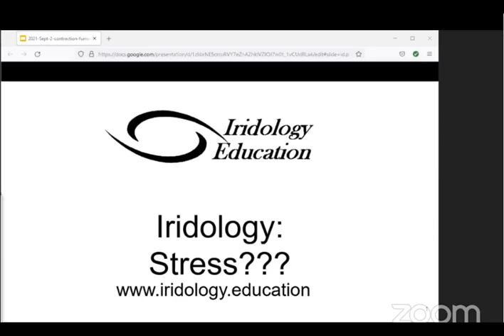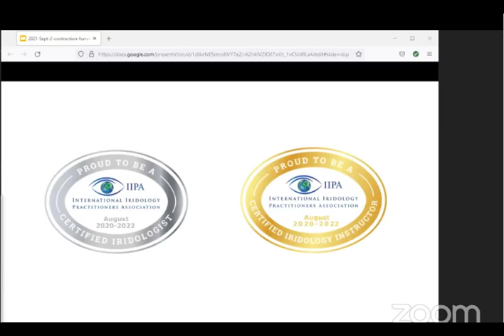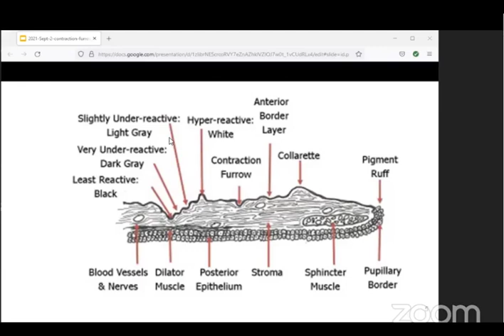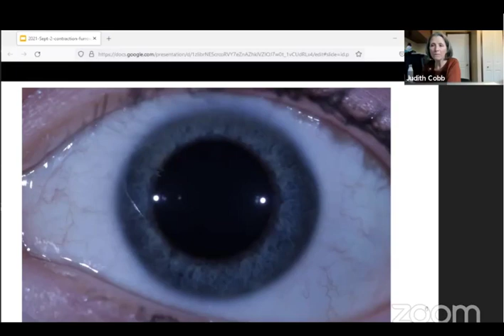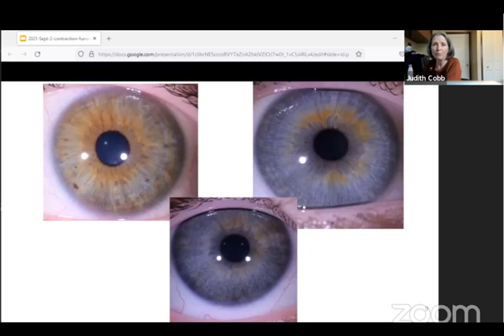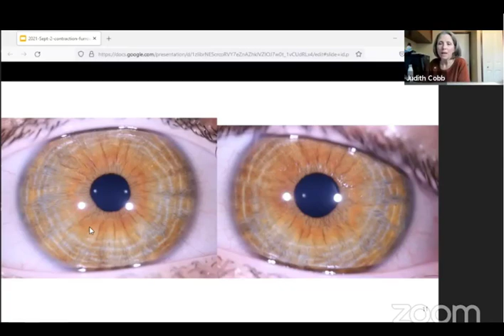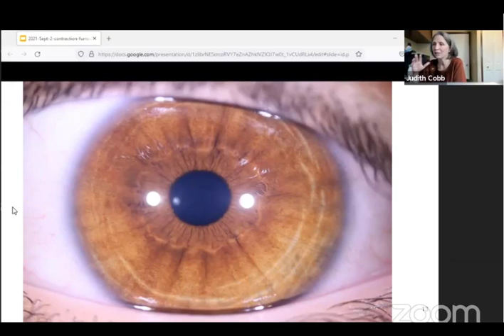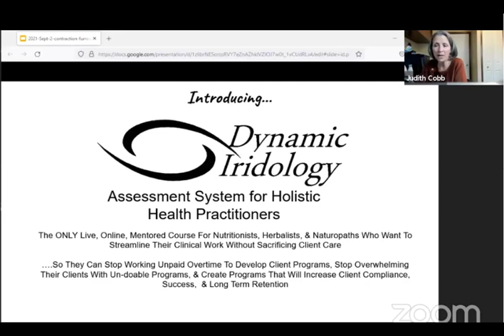Iridology: Stress Rings, Cramp Rings, Contraction Furrows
2021 Sept 2
What do contraction furrows mean? Where do they come from? What can you do about them?